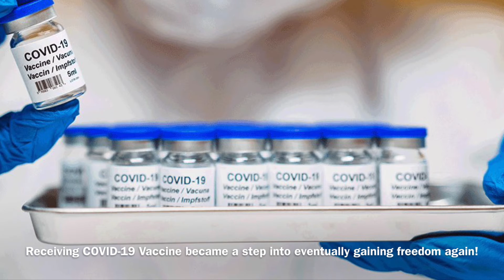Michael Lettman has been Fully-Vaccinated! - Living with Autism by Michael Lettman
Hi Everyone,

I, Michael Lettman, would like to declare that I am now fully-vaccinated after reciving the second shot of the COVID-19 vaccine!

After receiving the first vaccine shot with my Grandmother Guardian, we needed to go out into the outside world once again to get our second shots of the vaccination needed to protect ourselves from the coronavirus and its Delta Variant, Please Enjoy!